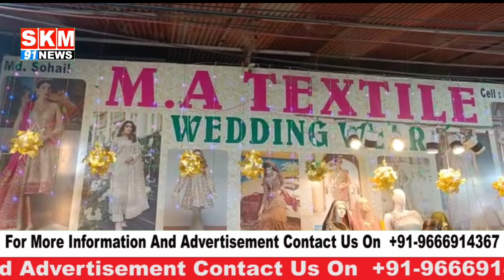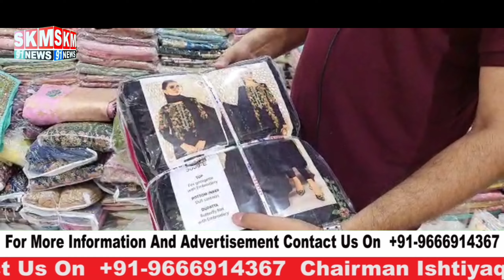M.A TEXTILE PR RAMZAN KA SPECIAL OFFER|BUY ONE GET ONE FREE